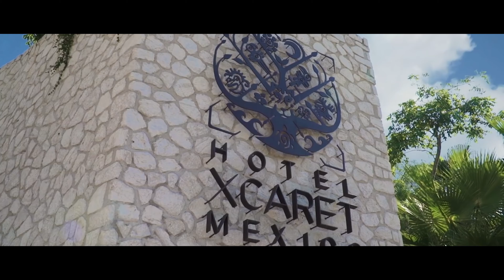How We Survived a Trip to Cancun With Five Toddlers... The Epic Family Adventure You Won't Believe!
In this family friendly adventure, we go on a trip to Cancun and have the time of our lives! From the moment we land, our toddlers are entertained with games and activities at the airport. Once we're in Cancun, we quickly find the BEST Restaurants for our family. From kid friendly restaurants to delicious Mexican food, we find something for everyone to eat.

And of course, there's no trip to Mexico without a visit to Xcaret! This amazing theme park is perfect for families with kids of all ages. Our toddlers had a blast playing in the water and exploring all the fun rides. We can't believe we were able to survive a trip to Cancun with five toddlers...but here we are!